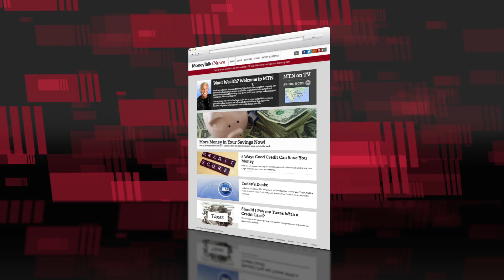Will Sea Level Rise Sink Property Values? (Part 2 of 2)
If we know the sea level is rising, why are we still building so close to the water?